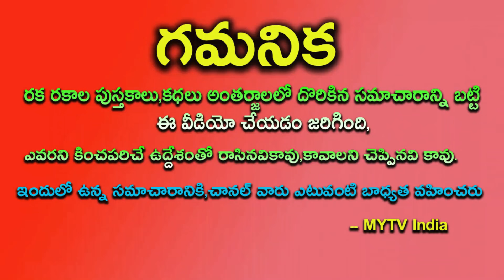60 ఏళ్ళ తర్వాత గురు శని గ్రహాల కలయిక రేపటి నుంచి ఈ 4 రాశుల వారికి రాజయోగం పట్టబోతుంది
60 ఏళ్ళ తర్వాత గురు శని గ్రహాల కలయిక రేపటి నుంచి ఈ 4 రాశుల వారికి రాజయోగం పట్టబోతుంది